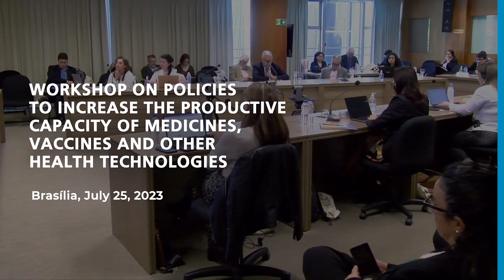Workshop OPS Productive Policies - Brasilia July-2023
PAHO -July 25th 2023 - Workshop on Policies to Increase the Production Capacity of Medicines, Vaccines and other Health Technologies